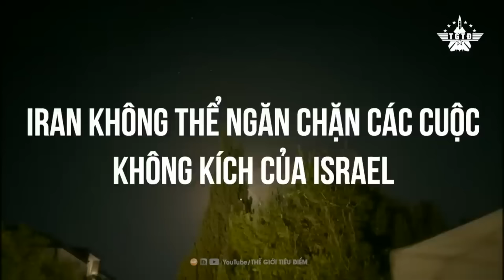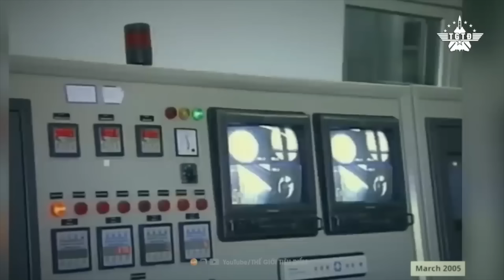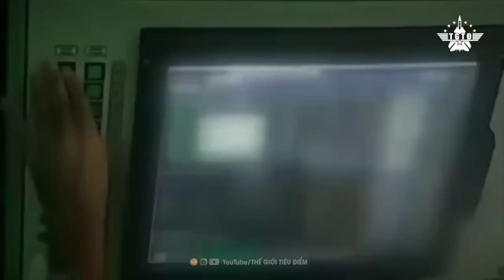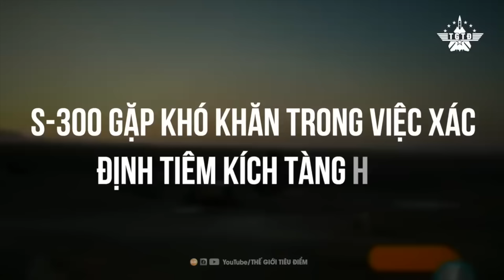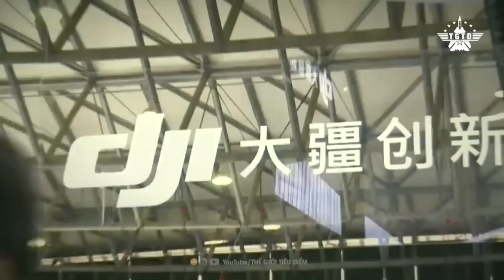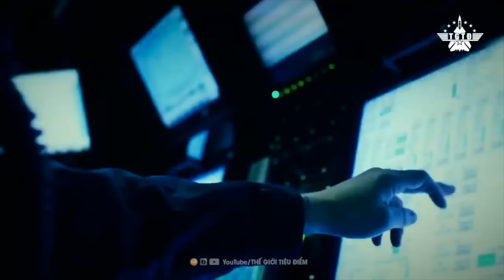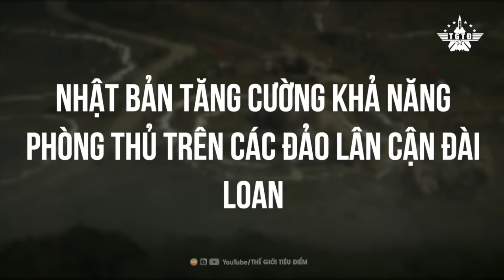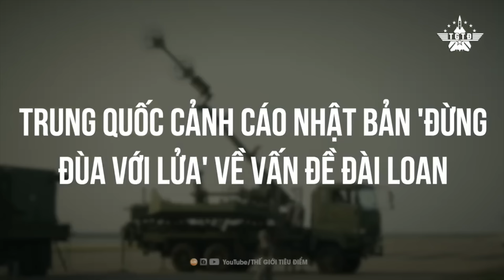Màn Trình Diễn Tồi Tệ Của S-300 Iran Khiến Trung Quốc Lo Sốt Vó (Full)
📮Mời các bạn theo dõi những video khác:
Liên Minh Nga - Trung Ngày Càng Khăng Khít, Mỹ Tung Chiến Lược Đối Phó Ra Sao?
Trung Quốc Xây Lò Phản Ứng Hạt Nhân Nổi Trên Biển Đông, Tình Hình Rất Nóng
Ngân Sách Quốc Phòng 2025 Của Mỹ Gửi Tín Hiệu Răn Đe Mạnh Mẽ Đến Trung Quốc
5 Lý Do Khiến Trung Quốc Vừa Ngưỡng Mộ, Vừa Ghen Tỵ, Thù Ghét Đài Loan